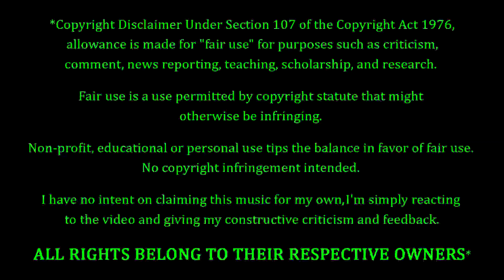John Frusciante - Head (Beach Arab) REACTION & REVIEW! FIRST TIME HEARING!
John Frusciante Fans. FEELIN' YOU!!! Tonight we're coming back to John Frusciante, with a song entitled "Head (Beach Arab)". How's this one gonna go? Only one way to find out...

10 = Perfection (Unobtainable)
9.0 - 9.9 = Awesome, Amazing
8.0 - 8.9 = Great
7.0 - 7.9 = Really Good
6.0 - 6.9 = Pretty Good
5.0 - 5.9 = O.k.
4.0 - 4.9 = Not So Good
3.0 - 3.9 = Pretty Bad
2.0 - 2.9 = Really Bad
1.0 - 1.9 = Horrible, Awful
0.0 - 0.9 = A Travesty, An Affront To Nature